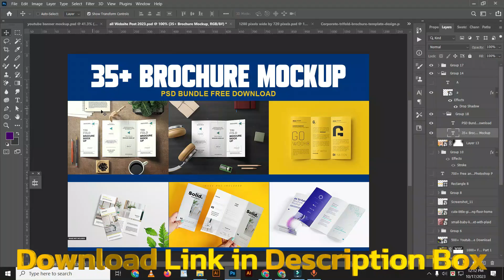brochure mockup free download, brochure mockup photoshop tutorial,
brochure mockup, brochure mockup free download, brochure mockup photoshop tutorial,
Are you in search of eye-catching Brochure design PSD mockups to showcase your designs in a professional and realistic manner? Look no further! We’ve got an incredible offer for you – a collection of 35+ Brochure Mockup PSDs available for free download. These high-quality mockups are the perfect solution for presenting your brochures, flyers, and pamphlets in a way that will impress your clients and customers.
brochure mockup in photoshop,
brochure mockup illustrator,
brochure mockup photoshop tutorial,
brochure mockup design,

3 fold brochure mockup,
how to create a brochure mockup in photoshop